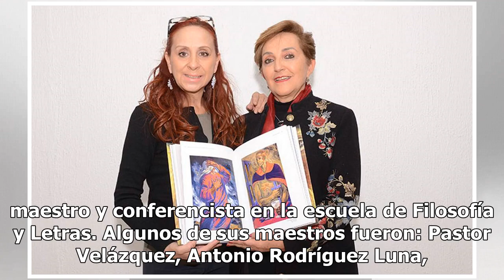Reviven alegorías y poesía de Ángel Boliver en Texcoco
Después de la exhibición de Ángel Boliver y el Delirium Iluminae, su Creación pictórica, en el Centro Cultura Mexiquense Bicentenario en Texcoco, el año pasado, la muestra se reinaugurará el próximo 22 de febrero en el mismo espacio donde se rescata el lenguaje pleno de alegorías y poesía del artist...